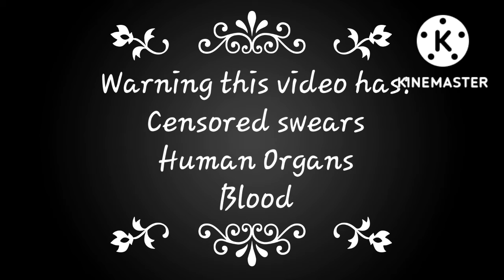If me & my kids met a karen(Not original)(Plot twist)